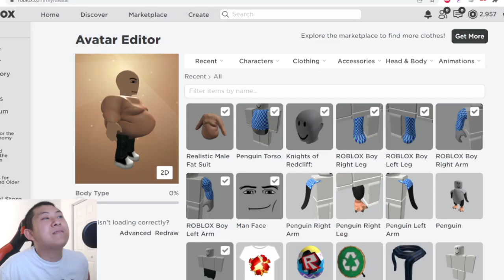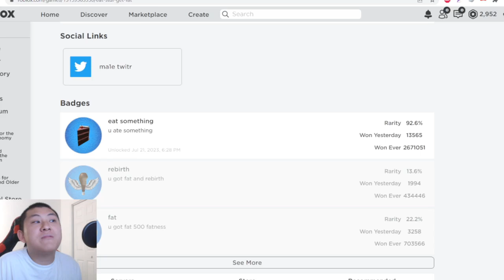ROBLOX EAT STUFF GET FAT! (HARDEST ROBLOX SIMULATOR EVER!) 😡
one of the hardest roblox simulator i ever played.

My Roblox group join here! There is no game and clothing sale

Still working in progress I don’t think open link

Kevin McLeod's music links "look down"